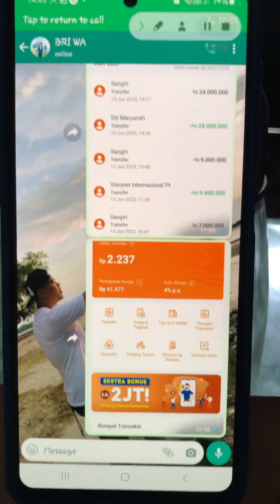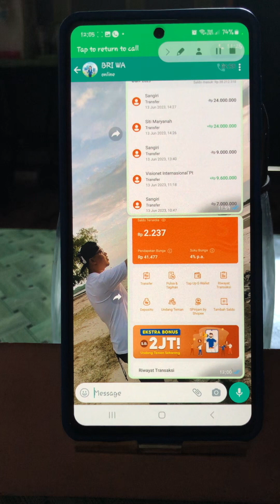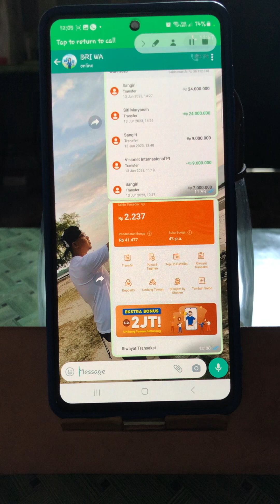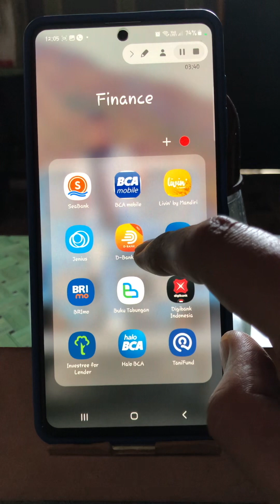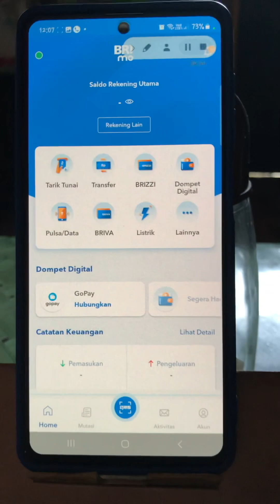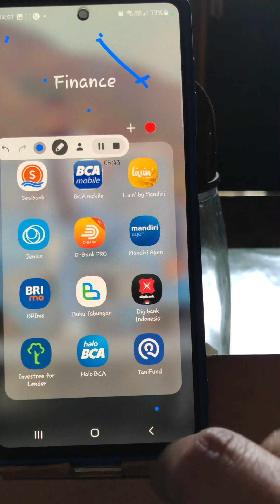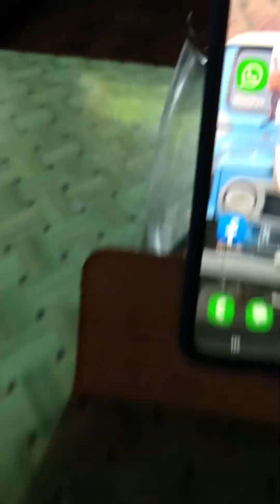Penipu Sedang Merayu Untuk minta Transferan Uang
Ini Ada Telpon wa, Yang mengku dari bro
Pas saya jawab, banyak hal yang mencurigakan ?
Apakah ini beneran dari bri
Atau hanya penipuan